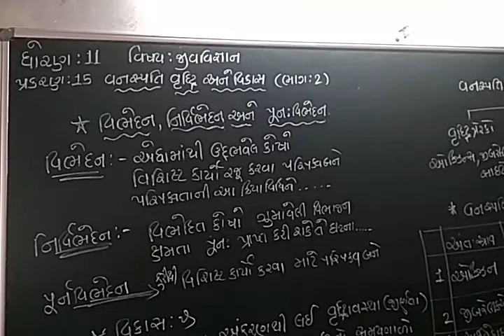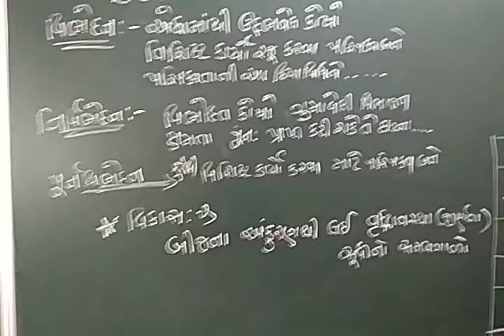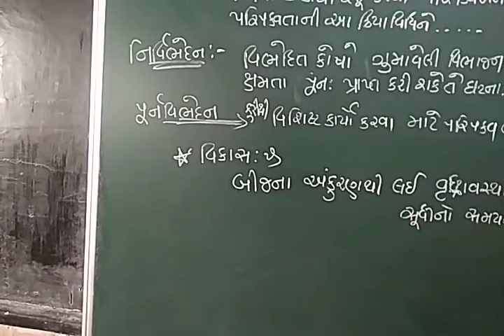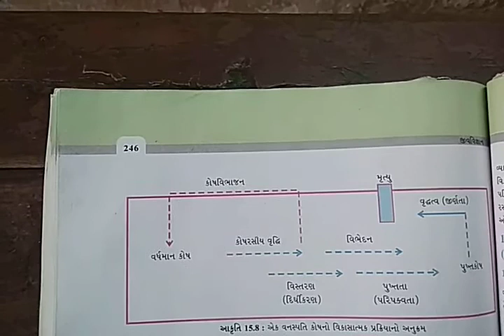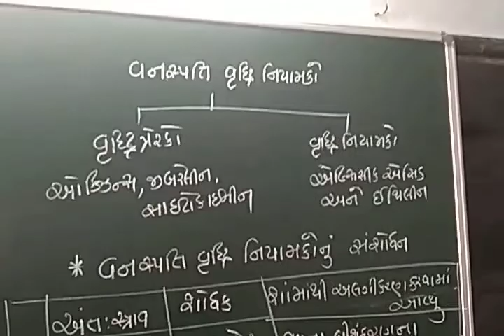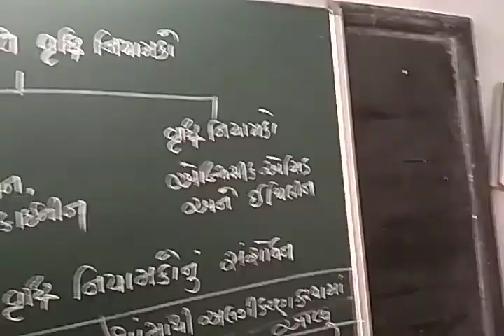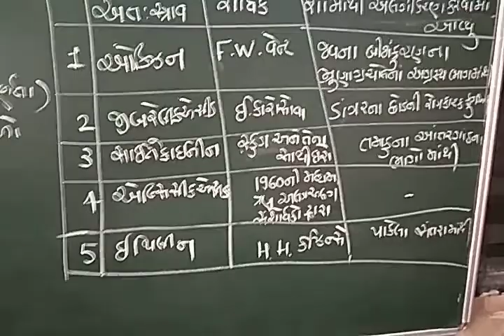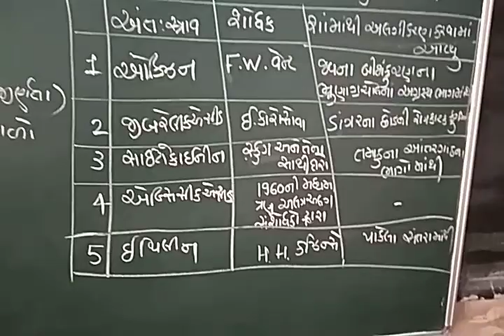Std 11 Biology ch 15 part 2 SHREEMAD DAYANAND KANYA VIDYALAYA